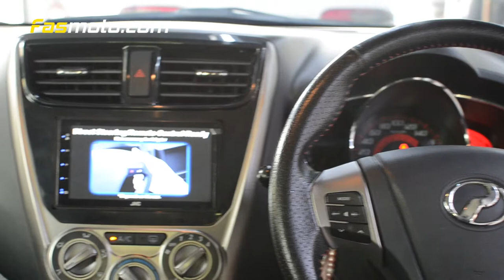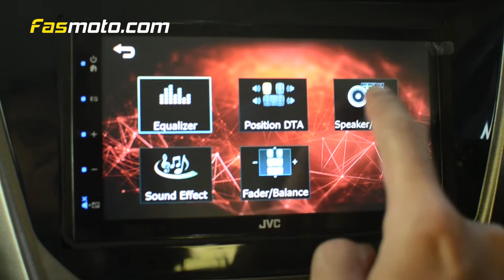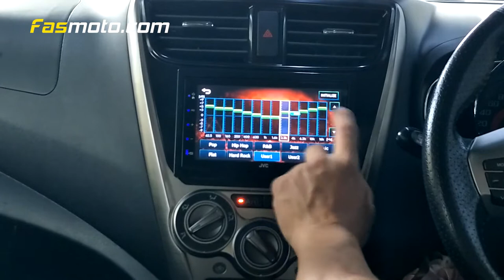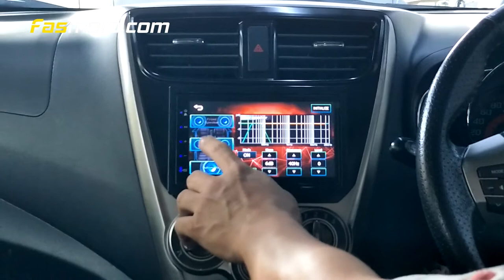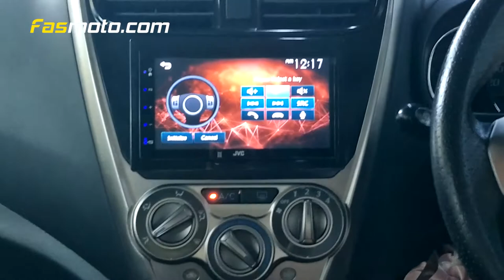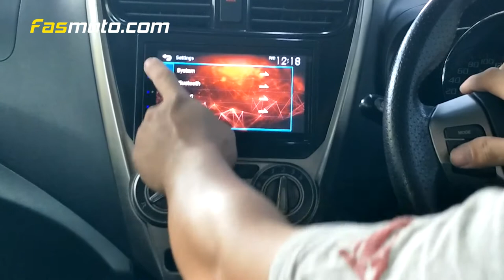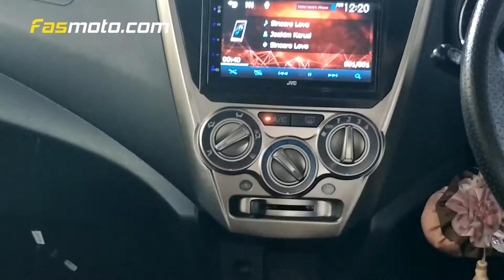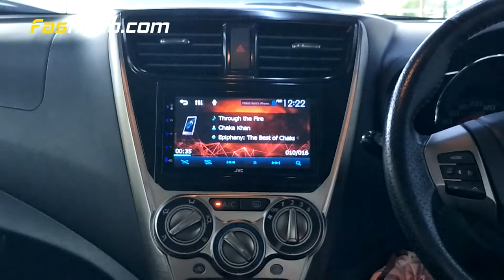Perodua Axia | Budget Audio Upgrade | JVC KW-M150BT Pioneer TS-G160C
A simple budget audio upgrade for the Perodua Axia. New JVC KW-M150BT and also the Pioneer TS-G160C Components Speakers up front. All below 1K Malaysia Ringgit.